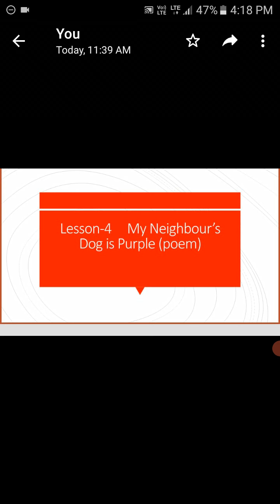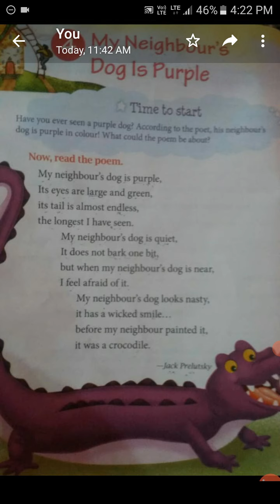class II English literature lesson-4 (My Neighbour's Dog is Purple)poem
dmps Garhmukteshwar